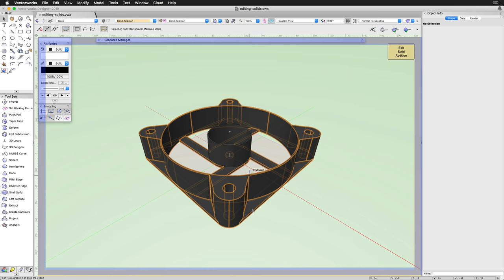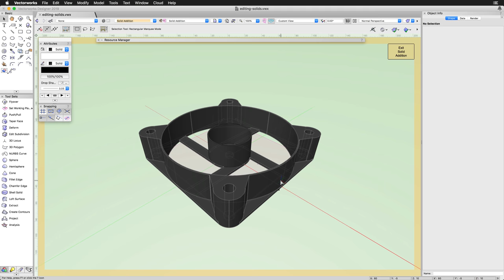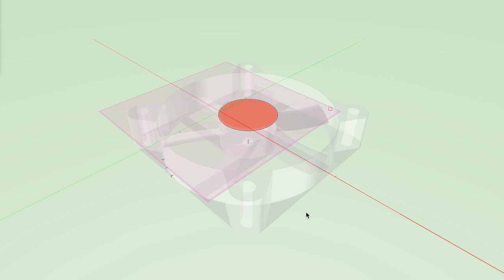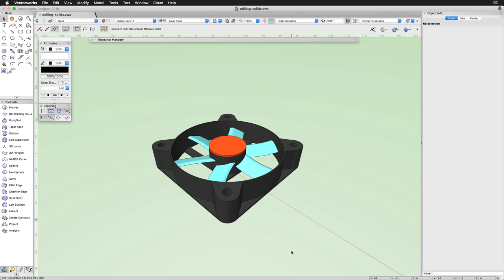Manipulating 3D Geometry - Editing Solids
In this video, we will review editing the history of 3D geometry. We will review adjusting the base geometry with tools and commands such as Add Solids, and adjusting the Vectorworks Preferences for showing other objects while in editing modes.

This video is part of a series. The full guide and associated videos can be found here: